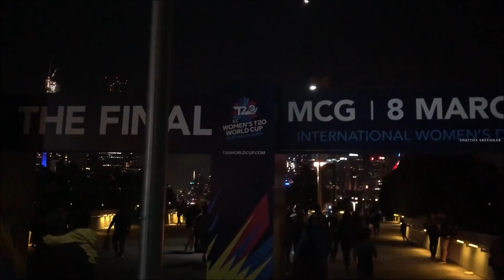ഇതുവരെ ഇങ്ങനെ കണ്ടിട്ടില്ല - New year celebrations in Melbourne city!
New year's eve in Melbourne city, time to bid farewell to 2019, and all set to welcome 2020. We check out the celebrations at Yarra park and Federation square

SHORT FILM ON KERALA FLOOD 2019 AUGUST 8
WRITTEN & DIRECTED BY : ATHUL NATH
8th Friday Short Film l Emil George l Athul Nath l Tech Travel Eat l Kerala Flood l Sanal Sivaram l

About me:
Hello!! I'm Ankitha Sreedhar, a Malayali living in Melbourne, Australia. I recently immigrated to Australia after a short stay in America. I do videos and vlogs about my life and experiences in USA and Australia.